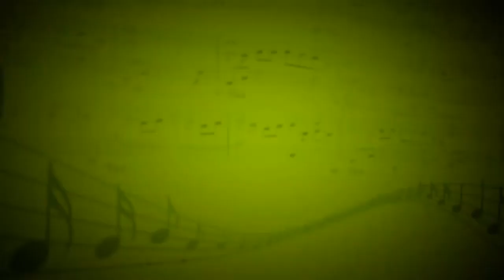Конь (И.Матвиенко) - Мужской вокальный ансамбль (Вокал) - Василий Шульга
Вокал - Василий Шульга,Ратмир Зиновьев,Александр Ситников,Антон Ситников,Константин Котляров,Роман Алфёров,Юрий Бройтман,Игорь Корчагин,Олег Рыбалко,Сергей Ступин,Иван Зубарев